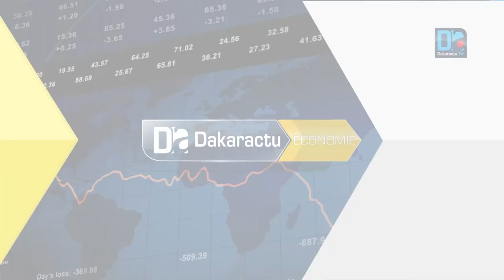Mise en œuvre de la Zlécaf : Le Sénégal tend vers une industrialisation